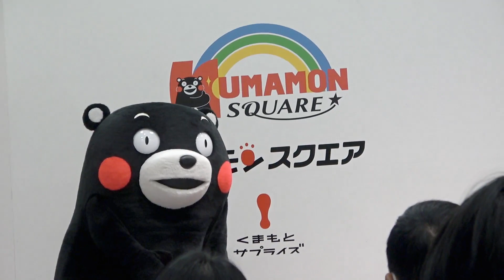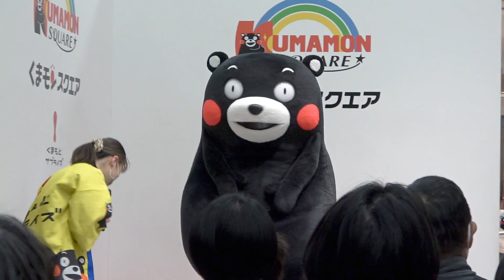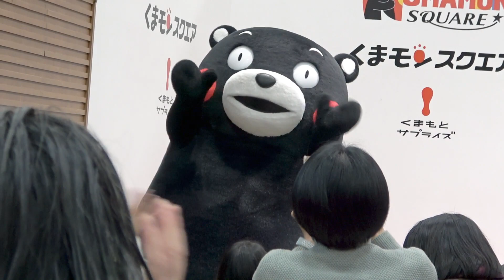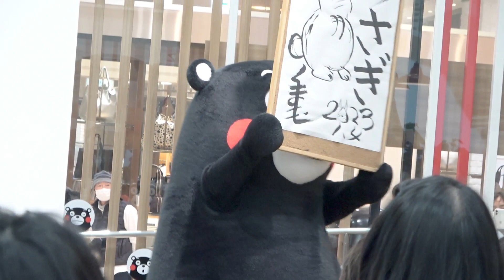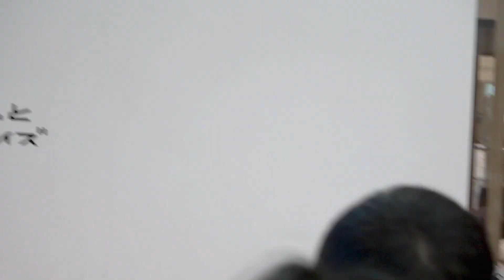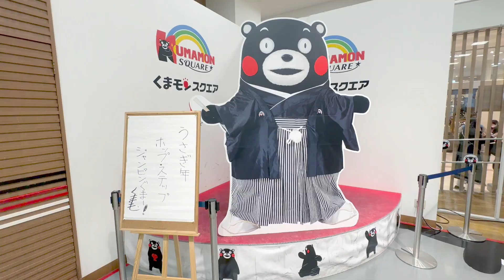【くまモンスクエア】くまモンお帰り ～ ＋くまモンスクエアのお正月（午後の部）【5/5】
2023年1月4日 くまモンスクエア午後の部の模様です。くまモン